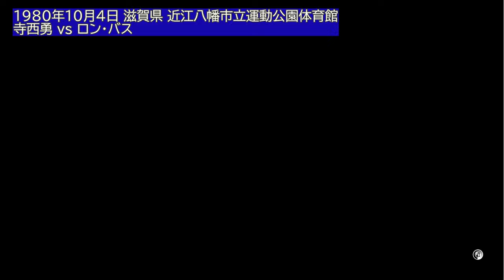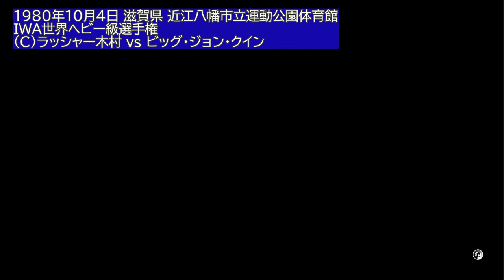【FIRE PROWRESTLING WORLD 327】懐かしの国際プロレス（111） 1980年10月 ダイナマイトシリーズ(6) 【プロレスゲーム ：ファイプロ 】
10月から東京12チャンネルの放送は、土曜20:00に移行。
近江八幡大会はその最初のTVスペシャルだった。だが、視聴率も4.5%に終わり、以降の視聴率も低迷。裏番組の『8時だョ!全員集合』、『暴れん坊将軍』が強すぎた。

ビル・ドロモ
ロン・バス
ドン・バス
ランディー・ローズ
ノーベル・オースチン
ビッグ・ジョン・クイン
The USSR（チャーリー・フルトン）
アレックス・スミルノフ

Guest Foreigners:
  Bill Dromo
  Ron Bass
  Don Bass
  Randy Rose
  Norvell Austin
  Big John Quinn [2 only]
  The USSR (Charlie Fulton) [2 only]
  Alexis Smirnoff [2 only]

1980年10月3日 福井県 鯖江市総合体育館（2500人）
30分1本勝負
鶴見五郎 ＆ 大位山勝三 vs ロン・バス ＆ ドン・バス
12分58秒 ドン・バスが大位山から体固めで勝利

アニマル浜口 vs ザ・USSR
9分52秒 USSRの反則負け

寺西勇 vs アレックス・スミルノフ
8分2秒 体固めでスミルノフ勝利

60分3本勝負
大木金太郎 ＆ マイティ井上 ＆ 阿修羅原 vs ビッグ・ジョン・クイン ＆ ロン・バス ＆ ノーベル・オースチン
1本目 11分43秒 クインが原から体固めで勝利
2本目 4分1秒 外人組の反則負け
3本目 2分59秒 大木がドロモから体固めで勝利
2-1で日本組勝利

1980/10/03 Sabae, Fukui
Mach Hayato def KIM Gi-gon
KIM Gwang-sik def Tenshin Yonemura
Ron Bass & Don Bass def Goro Tsurumi & Katsuzo Oiyama
Animal Hamaguchi (DQ) The USSR
Alexis Smirnoff def Isamu Teranishi
9-man Battle Royal Final: KIM Gwang-sik (pin) Mach Hayato
Rusher Kimura def Norvell Austin
Kintaro Ohki & Mighty Inoue & Ashura Hara def Big John Quinn & Bill Dromo & Randy Rose

1980年10月4日 滋賀県 近江八幡市立運動公園体育館大会（3000人）
20分1本勝負
米村天心 vs ドン・バス
3分39秒 体固めでドン・バス勝利

30分1本勝負
阿修羅原 vs ノーベル・オースチン
4分59秒 両者リングアウト

寺西勇 vs ロン・バス
3分37秒 体固めでロン・バス勝利

IWA認定世界タッグ選手権 61分3本勝負
(C)アニマル浜口 ＆ マイティ井上 vs アレックス・スミルノフ ＆ ザ・USSR
1本目 13分42秒 ザ・USSRが浜口から体固めで勝利
2本目 4分8秒 浜口がザ・USSRから体固めで勝利
3本目 2分34秒 井上とスミルノフの間で両者リングアウト

インターナショナルヘビー級選手権 61分1本勝負
(C)大木金太郎 vs 上田馬之助
11分40秒 両者リングアウト

IWA世界ヘビー級選手権 61分1本勝負
(C)ラッシャー木村 vs ビッグ・ジョン・クイン
14分29秒 木村のリングアウト勝ち
木村9度目の防衛に成功

1980/10/04 Ohmi Hachiman, Shiga - Athletic Park Gym
KIM Gi-gon def Masahiko Takasugi
KIM Gwang-sik def Mach Hayato
Don Bass def Tenshin Yonemura
Ashura Hara (DCOR) Norvell Austin
Bill Dromo & Randy Rose (DQ) Goro Tsurumi & Katsuzo Oiyama
Ron Bass def Isamu Teranishi
NWA International Heavyweight Title: Kintaro Ohki* (11:40 DCOR) Umanosuke Ueda
IWA World Tag Team Title: Animal Hamaguchi & Mighty Inoue* (1-1) Alexis Smirnoff & The USSR
   1: USSR (13:42 pin) Hamaguchi
   2: Hamaguchi (4:08 pin) USSR
   3: Inoue (2:34 DCOR) Smirnoff
IWA World Heavyweight Title: Rusher Kimura* (14:29 COR) Big John Quinn

1:24:55 震えるM井上
1:27:20 M井上、コーナー-ポストからのプランチャー！

【316】懐かしの国際プロレス（108） 1980年9月 ダイナマイトシリーズ(3) ：
【318】懐かしの国際プロレス（109） 1980年9月 ダイナマイトシリーズ(4) ：
【322】懐かしの国際プロレス（110） 1980年9月 ダイナマイトシリーズ(5) ：
【330】懐かしの国際プロレス（112） 1980年10月 ダイナマイトシリーズ(7) ：

【305】全日本プロレス系1人固定 3人組 イリミネーションリーグ戦 (5)：

【251】総合格闘技ルール！第3回グルーサムファイティングトーナメント 前編 ジェイコブ・コルデロが大会に初登場：

‹サイト›
Favorites Cafe | 昭和プロレス（1980年国際プロレス・TV放送、映像ソフト発売分）：